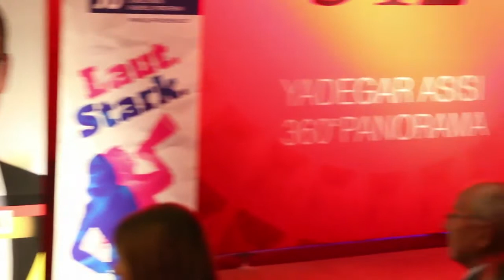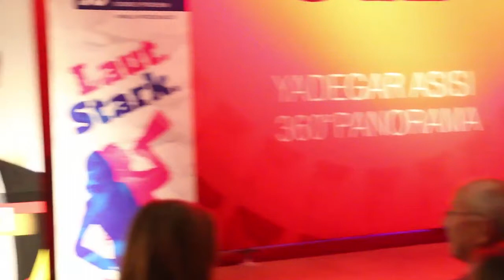EU-Kommissar Günther Oettinger im Gasometer in Pforzheim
Get Together am 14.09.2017 mit EU-Kommissar Günther Oettinger und dem Bundestagsabgeordneten des Wahlkreises Pforzheim/Enzkreis Gunther Krichbaum im Gasometer in Pforzheim.

Teil 2
Fragerunde und Grußworte von JU Vorsitzendem Philipp Dörflinger und Brauhaus Pforzheim Chef Dipl. Ing. Wolfgang Scheidtweiler.